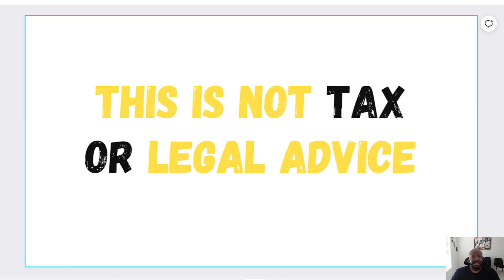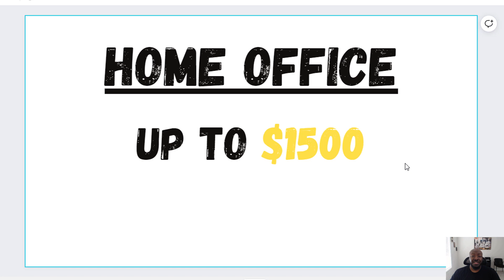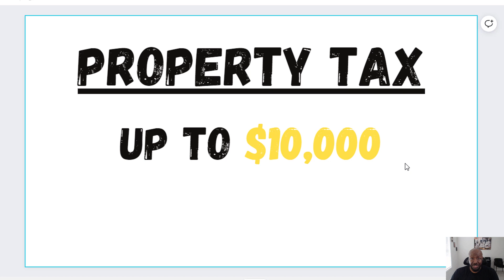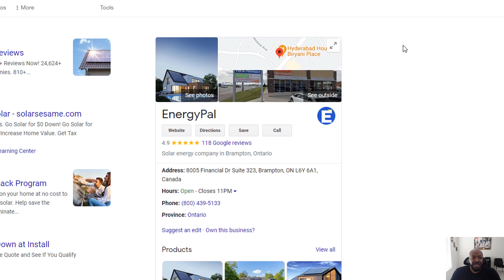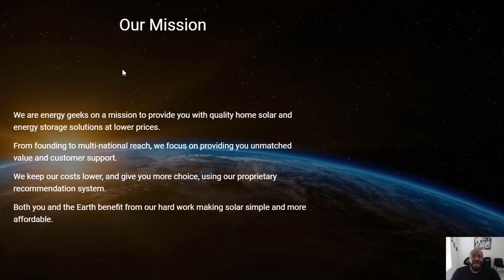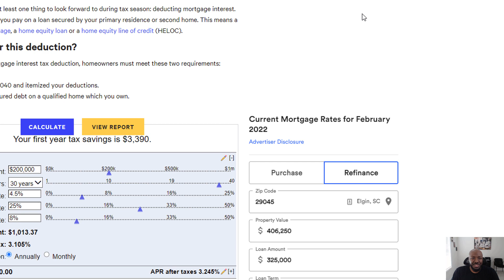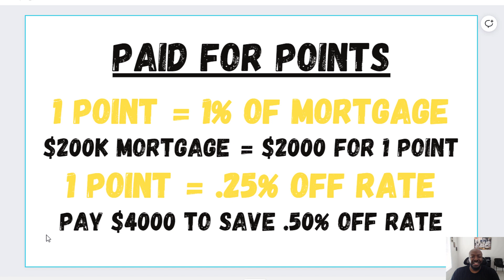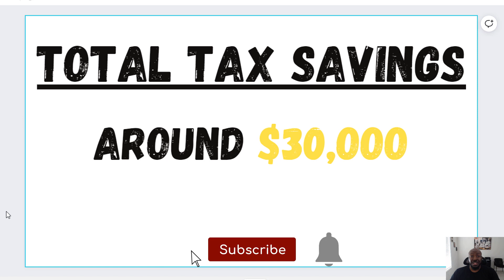Tax Benefits for Buying a Home: $30,000 in Taxes Saved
Want to know if the tax benefits of buying a home in 2022 can save you $30,000 or more? Watch this video for the answers.

🎯 Need help? We have resources & tools to help you fix your credit yourself, or even start a credit repair business

💵 Credit Strong (No Credit Check) Loan to Build Your Savings & Credit Score

[Credit Reports & Scores]

📑 Get Your Credit Reports & FICO Scores from Experian, Equifax, and TransUnion

[Building/Establishing Credit]

💵 SeedFi (No Credit Check) 45 Point average score increase & earn up to $1000

📘 Learn Most Lender's Approval Guidelines in Advance with This Book
[T-Shirs]

[Our Credit Tools]

[Connect with Will Frazier on Social Media]

[Video Equipment]

🎥 Camera - Canon M50

💡 Video Lighting - (2 Light Setup) (3 Light Setup)